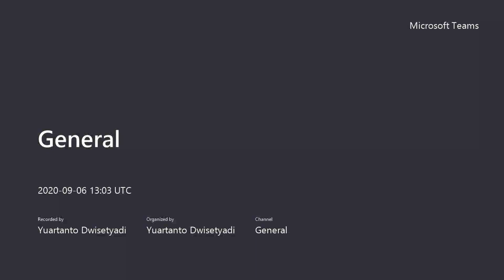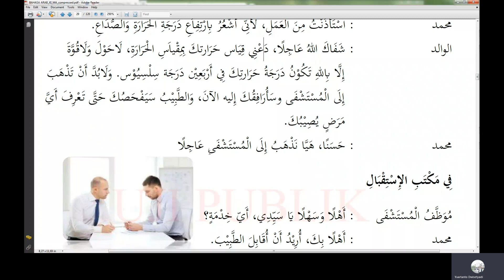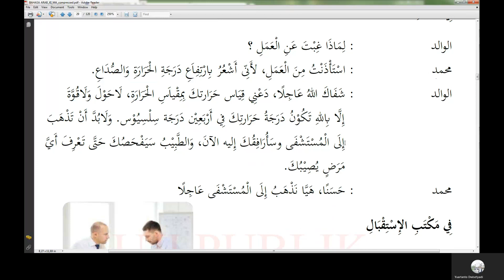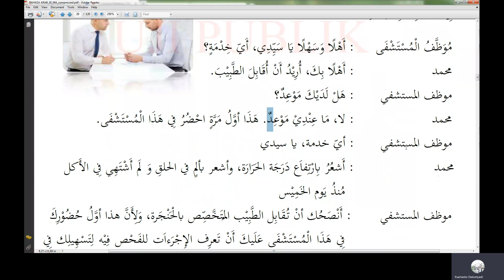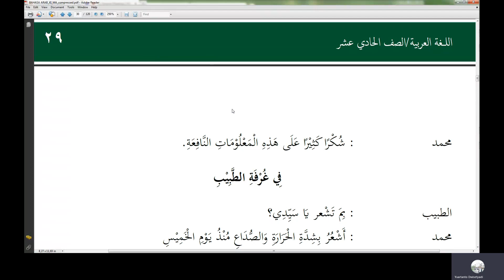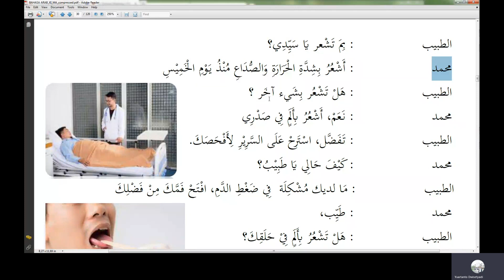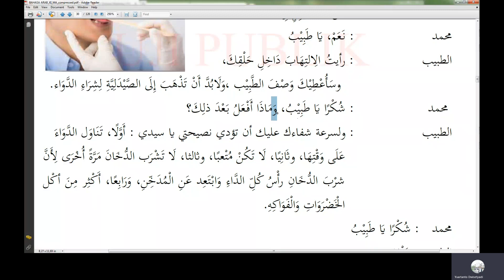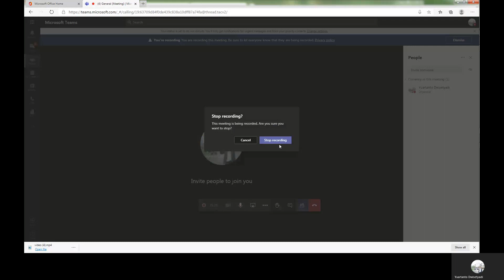2.2 Qiroah ashihah dan analisa huruf jar athof kelas 11 hal 29 kma 183 th 2019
2.2 Analisa huruf jar dan athof kelas 11
bismillah
1. absensi elearning
2. absensi di youtube , cantumkan nama, kelas , hari tanggal
3. buat catatan dan di upload di link yang ada di komentar
5. silahkan bertanya melalui kolom komentar
syukran